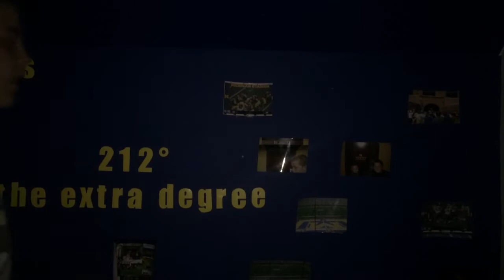10 fun facts with Salzy part 6 "IM BACK"